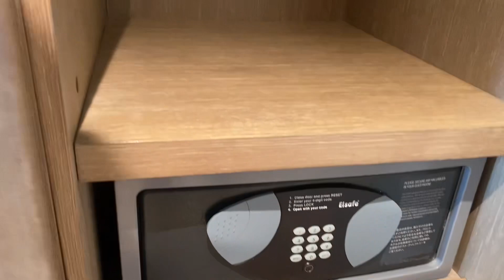Sheraton Waikiki Resort & Spa Hotel in Oahu Hawaii with The Beverly Hills Sisters May 2023